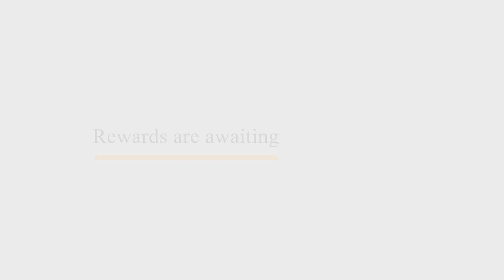Creative Quarantine Challenge | Episode 3 - Gratitude | Skill Based Learning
Hello Parents and Friends,

Here is Episode 3 of CreativeQuarantineChallenge containing multiple activities on the theme Gratitude. We focus on 21stCenturySkills while designing activities.

Our Hosts for today : Inmozhi and Sneha

Here is our third Episode containing multiple activities on the theme Gratitude

1. Watch It
2. Do it
3. Share it ( To participate, message "I'm Ready" to 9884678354 via WhatsApp)
4. And Get Rewarded

We will have leader board to track your attempts and give rewards at the end of 15 days.

If you had not joined our admin only WhatsApp group yet, click this to receive regular updates